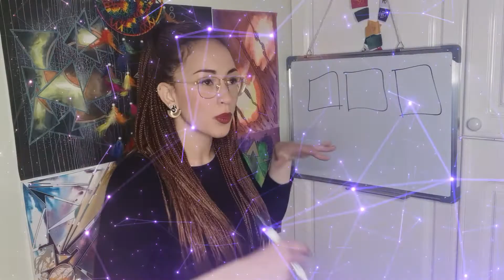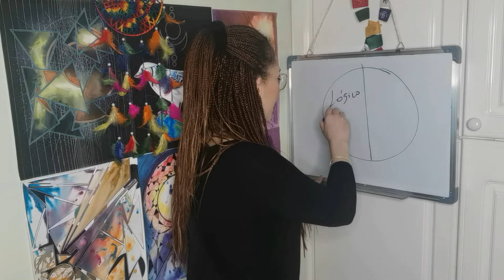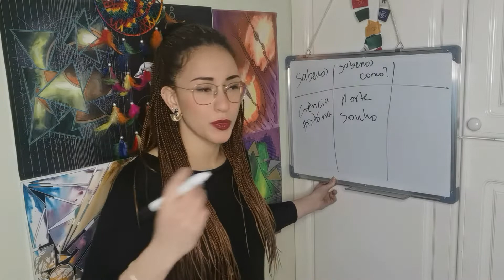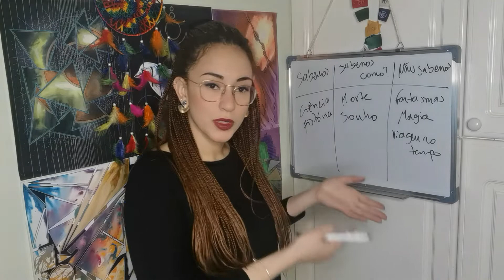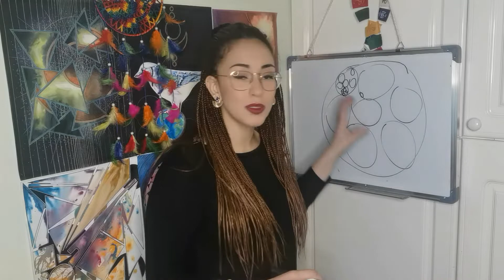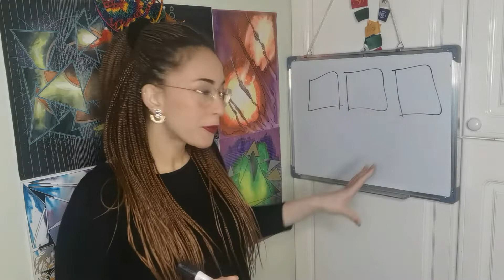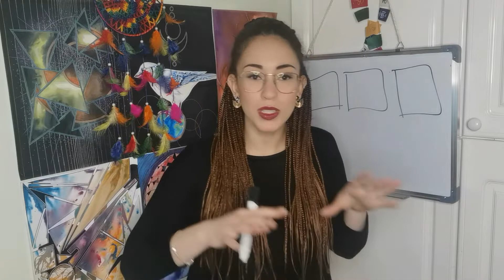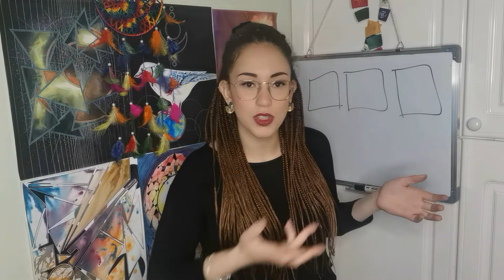CIÊNCIA, FILOSOFIA, ESPIRITUALIDADE E ENERGIA - O elo perdido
Se queremos compreender quem realmente somos, então temos de olhar para tudo o que temos.
Colocar todo o nosso conhecimento na mesa e olhar para ele a partir do exterior.
Desde números e equações até à metafísica e espiritualidade.

Está na hora de acordar.